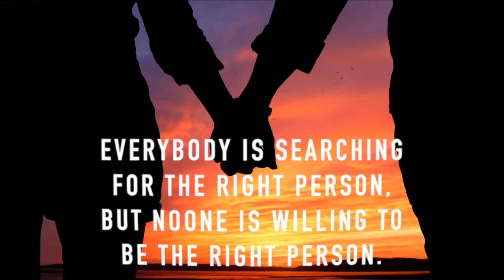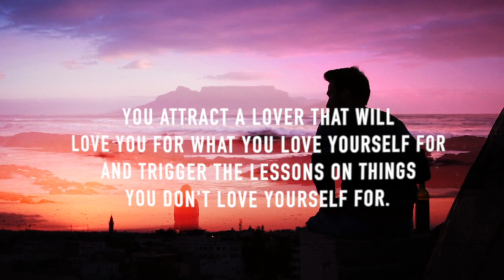The Most Effective Way to Manifest your Soulmate (The Technique that 100% Works!)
If you want to manifest the perfect relationship you dream about, if you want to attract your soulmate, the Noah to your Ally, there is one powerful technique to do it and you will be shocked what I am about to tell you - you have been doing this your whole life!

✦ If you believe there is more to your life and you would love to find your real purpose and reconnect with your Divine Self that can guide you and heal you, hit the notification bell. 🛎✦